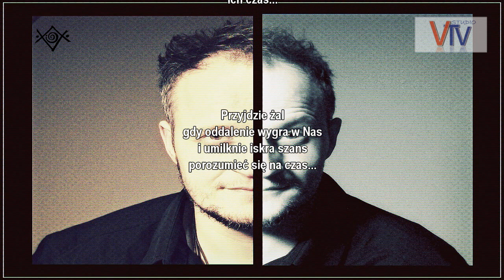ROZMAWIAJMY JUŻ - 15.08.2018 r. © VTV sł. Maciej Charachajczuk, muz. Michel B. Rachel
sł. Maciej Charachajczuk, muz. Michel B. Rachel

Nagrania objęte są prawami autorskimi - nie zezwala się na jakiekolwiek powielanie bez pisemnej zgody redakcji.